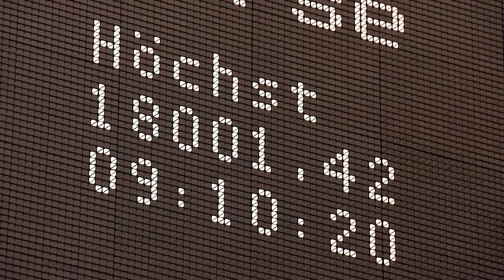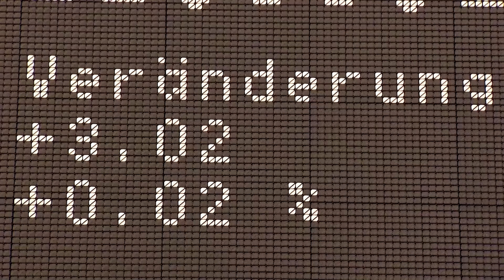18.000 Punkte: Dax erreicht neue Rekordmarke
Der Dax hat am Mittwoch ein neues Rekordhoch erreicht. Erstmals in seiner Geschichte steig er auf über 18.000 Punkte. Grund seien unter anderem die Hoffnungen auf sinkende Zinsen.